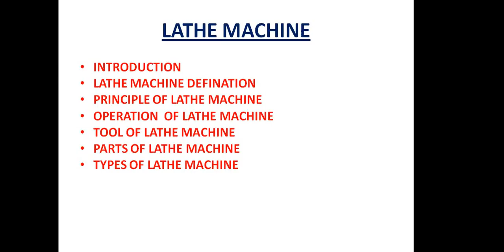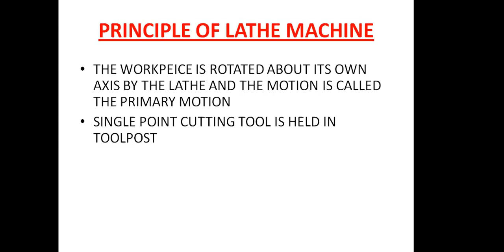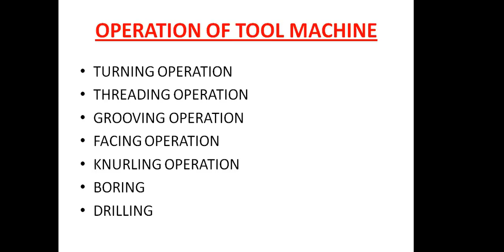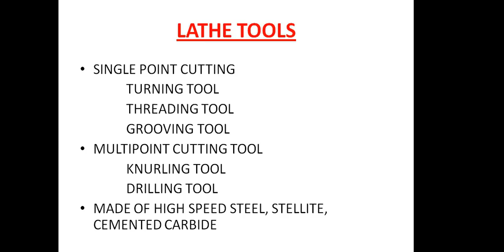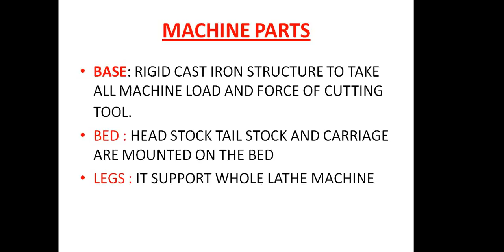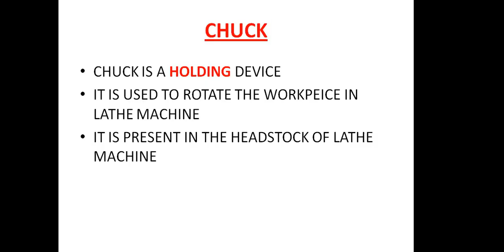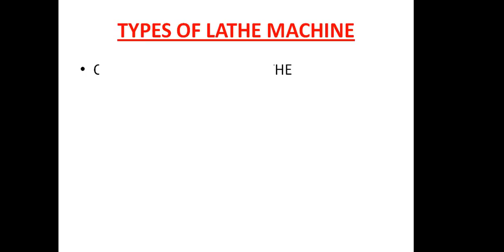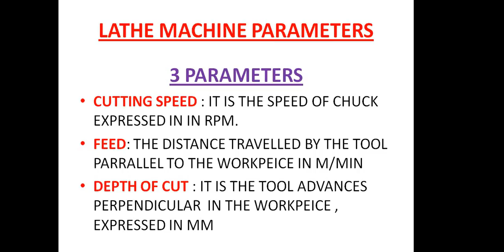LECTURE ON LATHE MACHINE IN HINDI /खराद मशीन